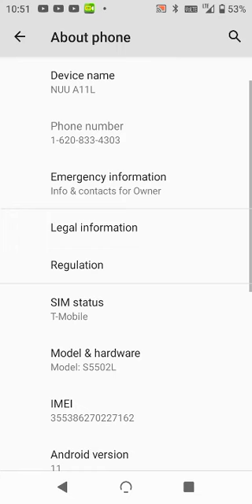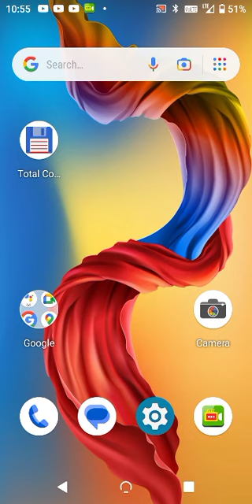2023:02:01:3@10:56:s:s boa bank of America branch 2nd office window visit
branch.mgr
teller window bank.agent.rep
activity deposit
then bank associate agent.rep
waiting for